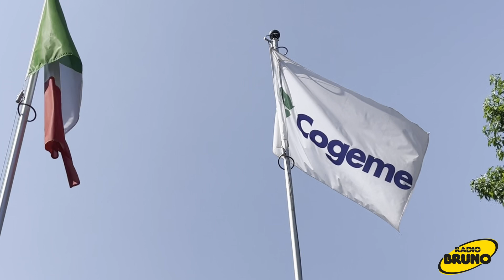Grinta del Presidente di Cogeme S.p.A verso gli obiettivi futuri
Quarto video di quattro tematiche dell’ intervista del Direttore Luca Riva a Giacomo Fogliata Presidente di Cogeme S.p.A.
Un viaggio attraverso le riflessioni del Presidente che spaziano dalla situazione attuale di Cogeme, alla novità in ambito energetico, fino alla sua lungimirante visione.

Video a cura di Arianna Bocchi